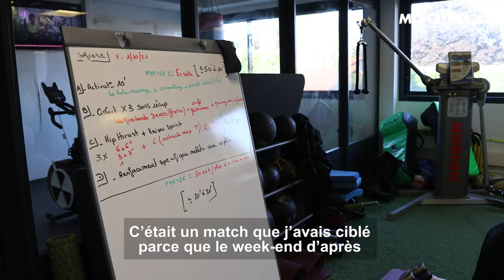Sofiane Guitoune, sur le chemin de la reprise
Après plusieurs mois d’absence, Sofiane Guitoune est sur le chemin de la reprise, il a d'ailleurs fait son retour avec le collectif du Stade lundi. Le trois-quarts devrait retrouver les terrains du Top 14 fin octobre lors de la réception du Castres olympique sur la pelouse d'Ernest Wallon.